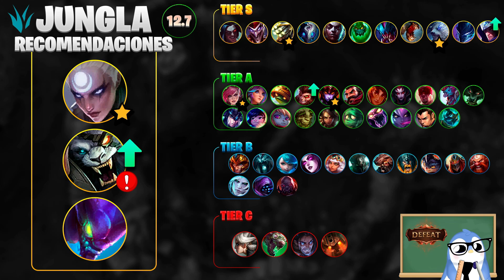¡MEJORES JUNGLAS PARCHE 12.7!